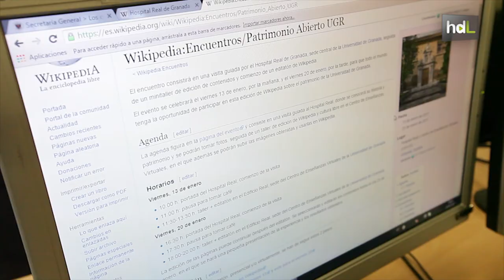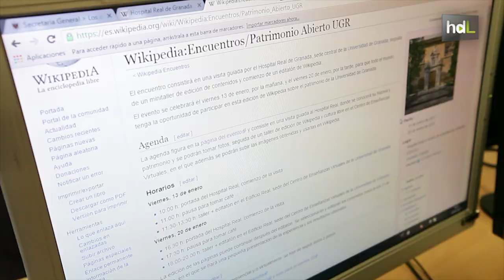HDL Turismo y redes sociales para abrir el patrimonio al mundo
El Secretariado de Patrimonio de la Universidad de Granada y la Oficina de Software Libre han ideado una serie de visitas al patrimonio universitario que se complementan con acciones y talleres.